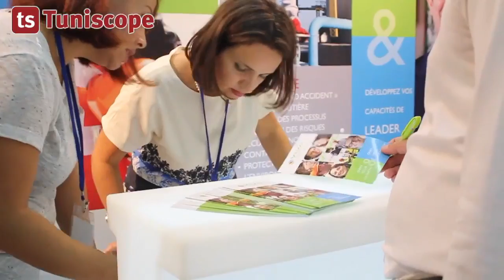Ambiance de la 23ème édition du forum de l'ATUGE